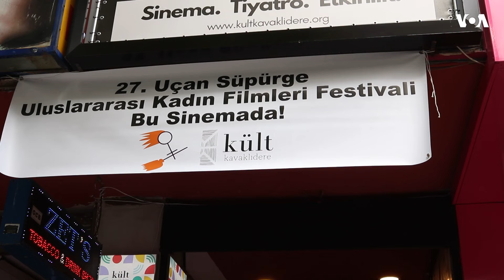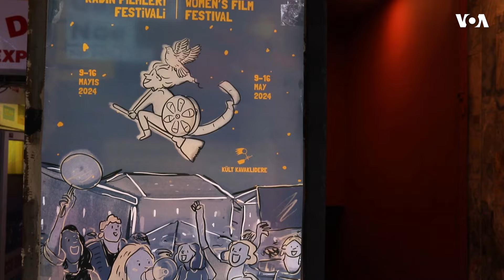Ankarada 27-ci "Uçan Süpürgə Beynəlxalq Qadın Filmləri” festivalı keçirilib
Ankarada keçirilən 27-ci "Uçan Süpürgə Beynəlxalq Qadın Filmləri” festivalında 42 qadın filmi nümayiş etdirilib. “Uçan Süpürgə” vəqfinin mədəniyyət və incəsənət direktoru Dilek Metin Sərt festivalların qarşılaşdığı iqtisadi böhranla yanaşı qadın rejissorların çətinliklərlə üzləşdiklərini bildirib.

1976-cı ildə Prezident Cerald R. Ford Amerikanın Səsinin xartiyasını qanuna imzalayıb. Həmin sənəddə deyilir:

1. Amerikanın Səsi davamlı olaraq etibarlı və yüksək keyfiyyətli xəbər mənbəyi qismində xidmət göstərəcək. Amerikanın Səsinin xəbərləri dəqiq, obyektiv və ətraflı olacaq.

2. Amerikanın Səsi Amerika cəmiyyətinin hansısa seqmentini yox, bütövlükdə Amerikanı təmsil edəcək. Bu xüsusda o, Amerika təfəkkürünün və təsisatlarının balanslı və hərtərəfli mənzərəsini təqdim edəcək.

3. Amerikanın Səsi Birləşmiş Ştatların siyasətini aydın və effektiv şəkildə təmsil edəcək, və həmçinin bu siyasətlərlə bağlı məsuliyyətli diskussiyalar və rəylər təqdim edəcək.

1994-cü ildə ABŞ Konqresi ABŞ Beynəlxalq Yayım Aktını qəbul edib. Bu qanun da Amerikanən Səsinin jurnalistlərindən işlərinin yüksək keyfiyyətli, dəqiq, obyektiv, ətraflı, balanslı olmasını və ABŞ mədəniyyətini və sosial müxtəlifliyini əks etdirməsini tələb edir.

 2016-cı ildə Konqres Milli Müdafiə Səlahiyyətləri Aktında yenidən təsdiq edib ki, xəbər toplanışı və reportajların hazırlanması müstəqil və obyektiv qaydada aparılmalıdır. Hər gün Amerikanın Səsinin jurnalistləri azad mətbuat prinsiplərini dünyaya sərgiləmək naminə çalışırlar.